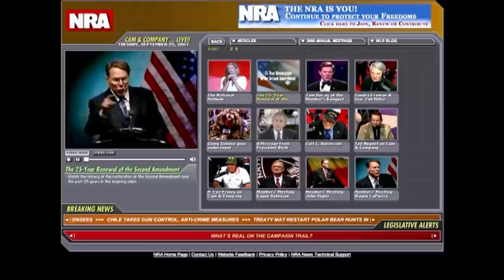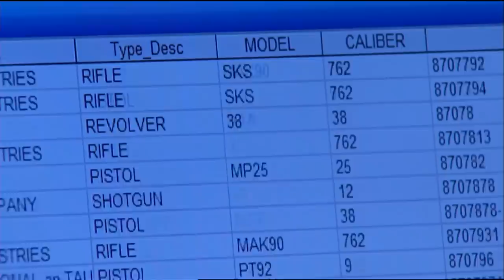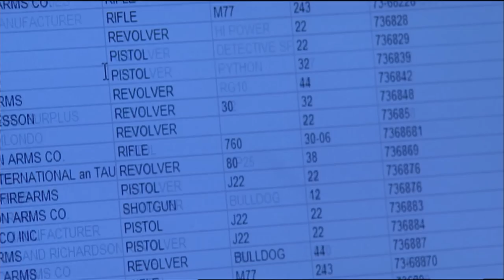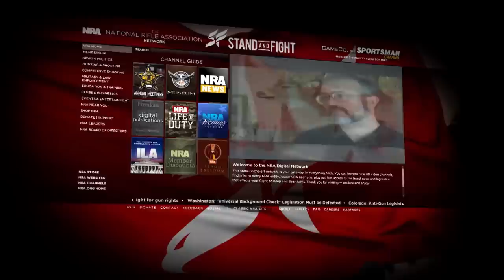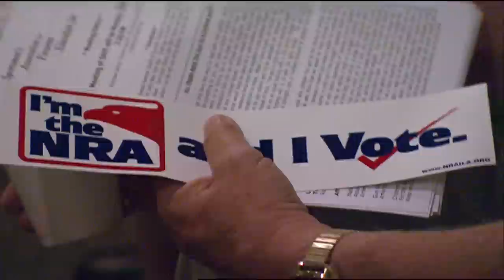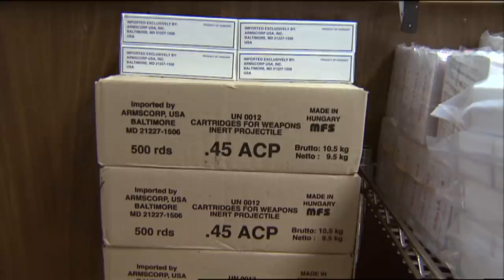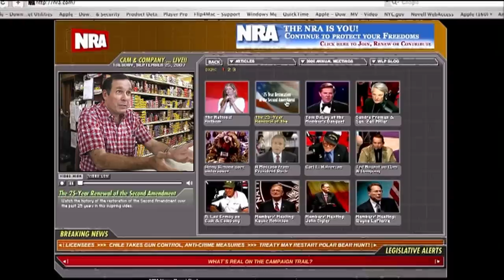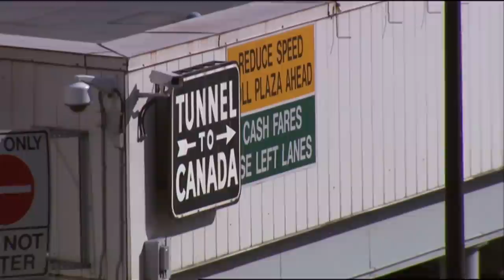Crossfire : The politics of gun rights and gun control - the fifth estate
The tragic shooting of 20 children and six teachers at an elementary school in Newtown, Connecticut stunned people on both sides of the border. Somehow it seemed worse than other recent mass shootings - perhaps because of the age of the children, or the popular military-style assault rifle used, the AR-15.

Many hoped it would be a chance to find common ground in a nation bitterly divided over gun rights and gun control. Instead, the sales of firearms soared and the National Rifle Association's membership swelled. the fifth estate's Bob McKeown tracks how the most powerful gun rights organization in the world has influenced the debate around firearms - and why the NRA refuses to accept compromise.

What does all the furor over guns south of the border mean for Canadians? NRA members see themselves as staunch defenders of freedom - and depict countries with tough gun laws like Canada as unjustly restricting the freedom of its citizens. Though the NRA's lobbying can't directly affect laws here, the relaxed regulations in some southern states do have consequences north of the border. About 70 per cent of Canadian crime guns are smuggled from the United States into Canada. the fifth estate traces their route along the so-called "Blue Steel Highway" from states where they're available almost on demand.